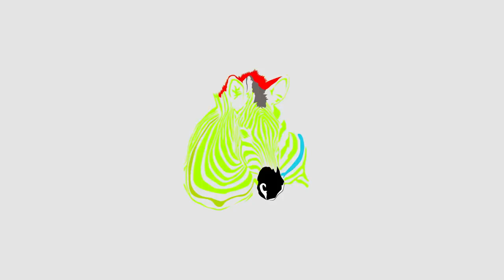King Monada Malwedhe Dance Challenge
King monada malwedhe lyrics

Makwela Makwela Monada!!!
Aaahi
Yea yeah

Intro X 2
Nna rena le malwedhe ( I have a sickness)
Geo okhe Jola lenna, ( if you are dating me)
Okhe raloke kago Nhlala ( Don't play with breaking up with me)

Wa nhlala odho tsosa Malwedhe ale khole ( if you break up with me, you will bring up hidden sickness from far)

Kena Le Bolwedhe bja go idibala ( I have a sickness of collapsing)
Wa nhlala kea idibala ( If you break up with me, i collapse)

Hook X 2
Malwedhe aka akamo maratong. ( My sickness is rooted in love ralationships or comes from love relationships)

Verse 1
Wa jola Kea idibala. ( if you cheat, I collapse)
Wa njolela Kea idibala. ( if you cheat on me, I collapse)
Lege okha mphe tshelete, kea idibala ( even if you don't give me money, I collapse)
Ge okha dize, kea idibala ( if you don't give me money, I collapse)

Verse 2
Wase boye gae, kea idibala. ( if you don't return back home, I collapse)
Wa tima phono kea idibala. ( if you switch off your phone, I collapse)
Phono ya Tshwara Ke modhabo kea idibala ( If your secret lover answers the phone, i collapse)